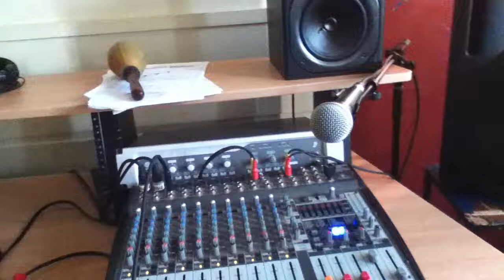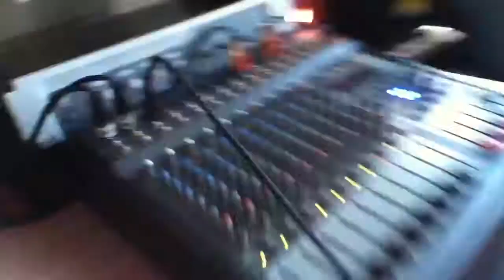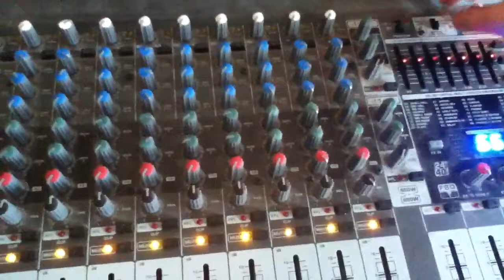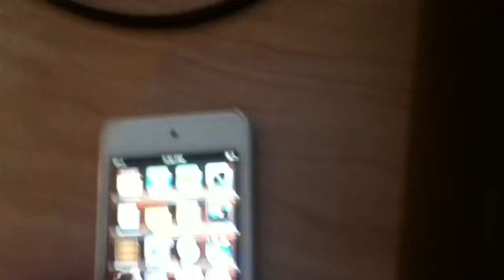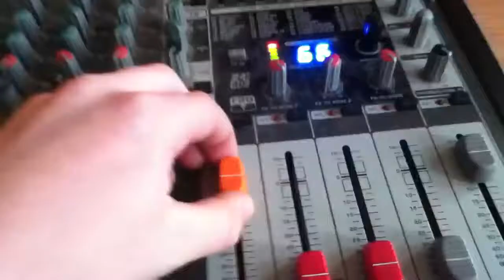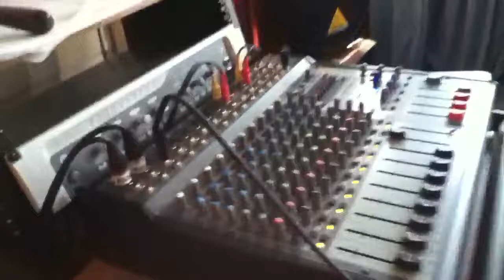Tour of Our School Radio Station - R3B0RNG4M1NG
Hey guys!

We decided to go into our school during the holidays and were doing stuff in the school radio station!